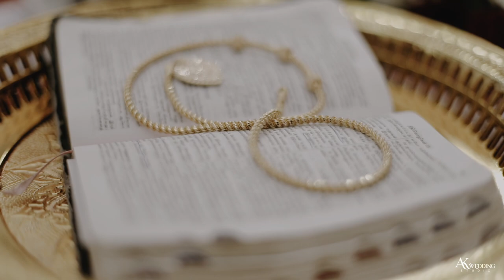Christian Wedding Highlights of Jeyanth & Jeba | Chennai | AK WEDDING STUDIO , Nagercoil